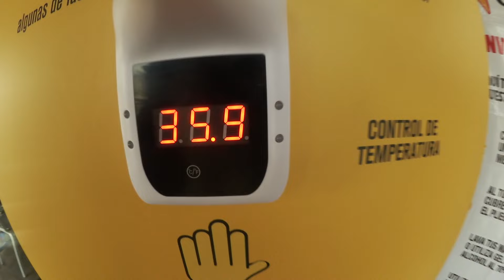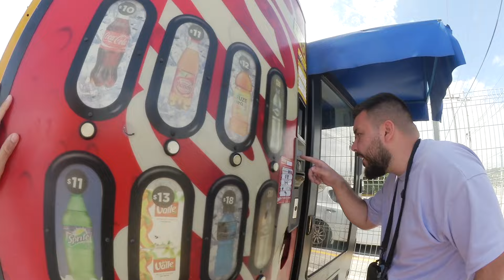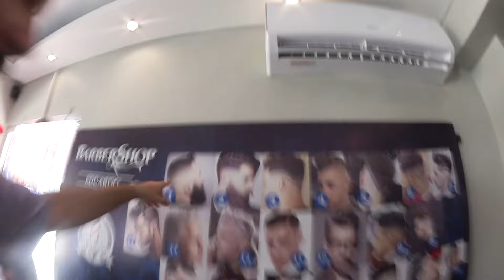CanBroke | Gefangen im Paradies